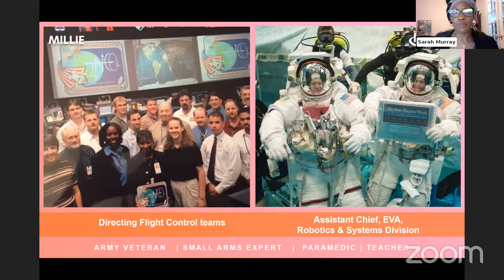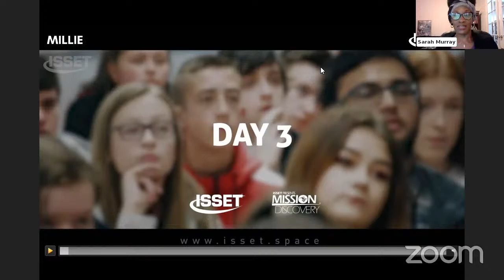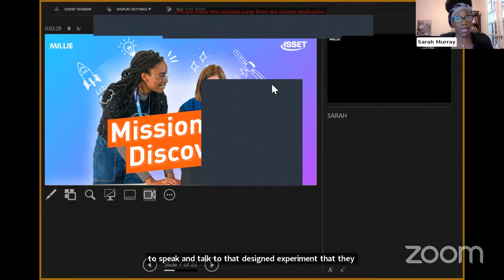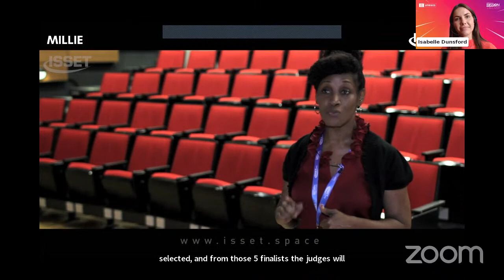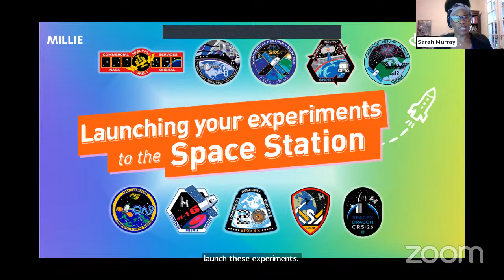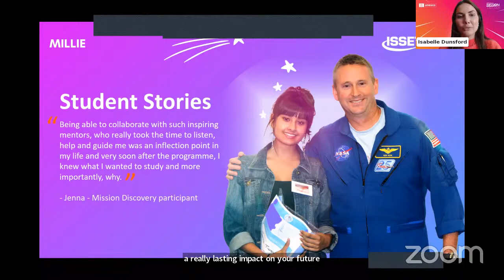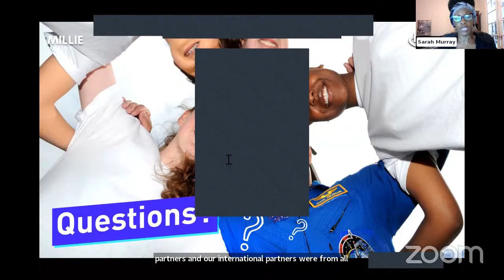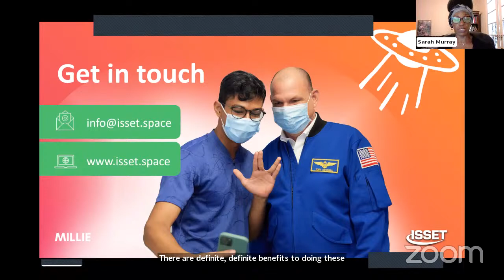Millie's Guide to Working with NASA Astronauts